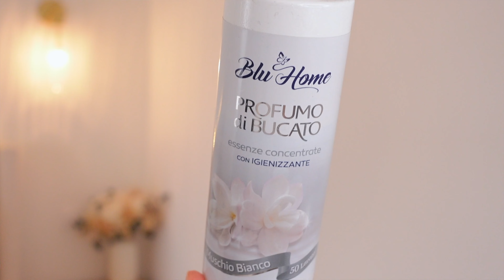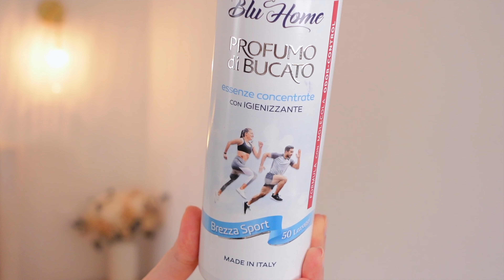Des nouveaux GADGETS dont je ne me passe pas (sur AMAZON) ✨👍🏻 LIFESTYLE, MAISON & des petits prix 🥳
💫 Ma page Amazon

1.  Parfums concentrés pour le linge

3. Tineco S7 Pro Flash Dry COMBO
(-100€ sur la page produit)

-10% avec le code BC9OI2XQ (vous pouvez l'appliquer directement sur la page produit)

7. Baumes Rimmel (alternative Black Honey - Clinique)

👉🏻  Berry Twist ou Apricot Beauty !

8. Parfum Vanilla Fressia (similaire au Flowerbomb de Viktor & Rolf)
(en promo 🥳)

9. Anti-cernes Flex Wear Full Cover - REVLON (alternative au Shape Tape Ultra Creamy de Tarte)
teinte 005 fair pour moi

10. Blush Diamond - Physician's Formula (Brilliant Peach, alternative au blush Worth de RARE BEAUTY)

11. Gloss Capillaire - L'Oréal Paris (alternative au ColorWOW Pop & Lock)

✨ POUR INFO JE PORTE :

👉🏻 -10% avec le code YSLDM10 (dès 49€ d'achats)

xxx
Laura